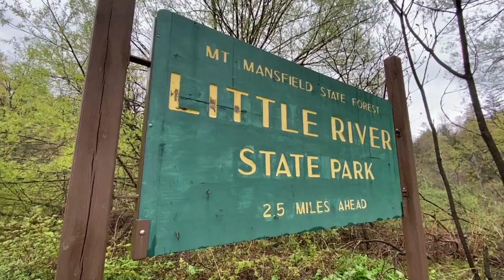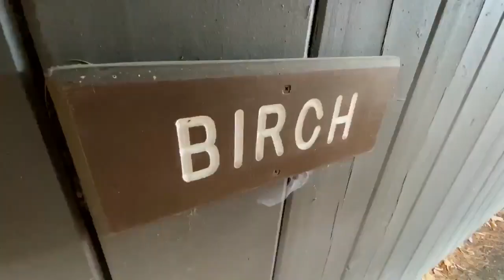NBC5 In Depth with Danielle (Danny) Fitzko